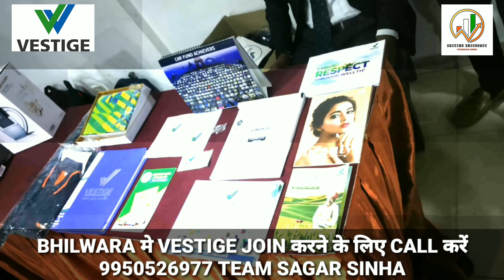VESTIGE "TEAM SAGAR-SINHA" vestige success story || award function || @9950526977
**team Sagar Cena join karne ke liye call Kare 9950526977**

हर रोज आपके मोबाईल मे* Vestige-Vestige-Vestige- का मेसेज आ रहा है. आप इस Vestige कि असलीयत जानना चाहते हो. ?

👉18-बेहतरीन कारण जिन बेहतरीन कारणो की बजह से भारत के सभी महान Networker बेस्टिज Join कर रहे हे👈

1. *वेस्टीज* डायरेक्ट सैलिंग
 की भारत की सबसे बड़ी और नंबर वन हिंदुस्तानी कम्पनी है।

2. *वेस्टीज* भारत की इकलौती वो कंपनी है जहाँ 1लाख से लेकर 66 लाख ₹ महीना कमाने वाले 2000 से ज्यादा लोग हैं ।

3. *वेस्टीज* भारत की इकलौती कम्पनी है जहां 138 से ज्यादा लोग लक्सरी कार (BMW, Mercedes, Audi, Jaguar, Volvo) कार ले चुके हैं ।।

4. *वेस्टीज* भारत की इकलौती कम्पनी है जहां 4000 से ज्यादा कार achievers हैं ।

5. *वेस्टीज* भारत की इकलौती कम्पनी है जहां हर 4 महीने में 10 से ज्यादा नये लोग लक्सरी कार achievers बनते हैं ।

6. *वेस्टीज* भारत की इकलौती कम्पनी है जहां हर 4 महीने में 90 से 100 लोग कार achievers बनते हैं ।

7. *वेस्टीज* भारत की इकलौती कम्पनी है जिसकी 99.99% लीडरशीप इसको कभी छोड़कर नहीं गई।

8. *वेस्टीज* भारत की इकलौती कम्पनी है जिसने 14 वर्षों में कभी प्लान चेंज नहीं किया ।।

9. *वेस्टीज* भारत की इकलौती कम्पनी है जहां ऐसे लोग जो देख भी नहीं सकते, 2.5 लाख महीने तक की इन्कम लेते हैं ।

10. *वेस्टीज* भारत की इकलौती कम्पनी है जहां ऐसे सैकड़ों लोग जो सुनने और बोलने के काबिल नहीं है, 1,00,000 महीने तक की इन्कम लेते हैं ।

11. *वेस्टीज* भारत की वो कम्पनी है जिसका भारत में बहुत शानदार आफिस दिल्ली ओखला में ,36000 square feet में बना हुआ है जिसकी आज की कीमत लगभग 150 करोड़ ₹  है ।।

12. *वेस्टीज* भारत की इकलौती कम्पनी है जिसके 50 ऑफिस के साथ 6000 से ज्यादा डिलीवरी सेन्टर है।

13. *वेस्टीज* भारत की वो कम्पनी है जिसकी अपनी 3 फैक्ट्री,  जहाँ max प्रोडक्ट तैयार होता है,ओर 9 वेयर हॉउस हैं ।

14. *वेस्टीज* भारत की वो कम्पनी है जो FICCI की MEMBER है ।

15. *वेस्टीज* भारत की वो कम्पनी है जहां हर महीने 2.5 से 3 लाख लोग ज्वाईन होते हैं ।

16. *वेस्टीज* भारत की एक मात्र एेसी कम्पनी है जहाँ इससे जुड़े हर एक व्यक्ति को इन्कम जाती है ।

17. *वेस्टीज* भारत की इकलौती कम्पनी है जिसका अपना BEST DEAL के नाम से ऑनलाइन  पोर्टल है, जिसमें आज 5000 से अधिक daily use ke प्रोडक्ट्स हैं ।

18. *वेस्टीज* भारत की वो कम्पनी जिसकी यूनिट्स WHO GMP सर्टिफाइड हैं ।